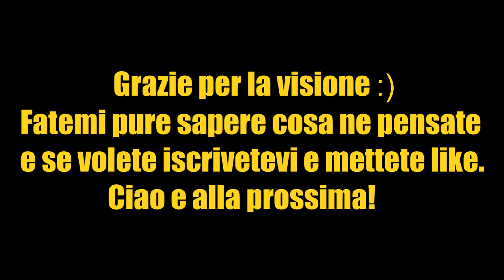GTA V Short Film - Complications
(ENG)
Hey guys! Here my short film that I made with the Rockstar Editor!

(ITA)
Ciao a tutti ragazzi! Ecco il mio nuovo cortometraggio che ho realizzato con il Rockstar Editor, fatemi sapere cosa ne pensate!